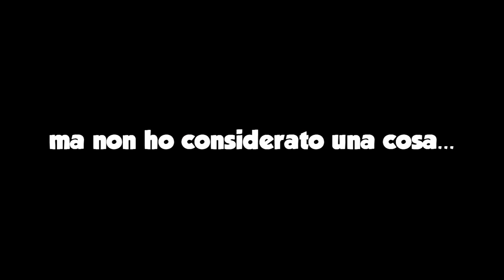LA PALESTRA DI KANTO! - POKEMON ULTRA SOLE - EPISODIO 18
Uno stupendo tuffo nel passato!